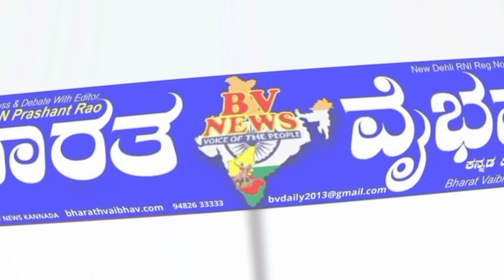ಸಿರುಗುಪ್ಪ|ತಾಲೂಕಿನ ಬಾಗೇವಾಡಿ ಗ್ರಾಮದಲ್ಲಿ ಇಂದು ಮೊಹರಂ ಹಬ್ಬ ಸಂಭ್ರಮಾ ಸಡಗರದಿಂದ ಆಚರಣೆ